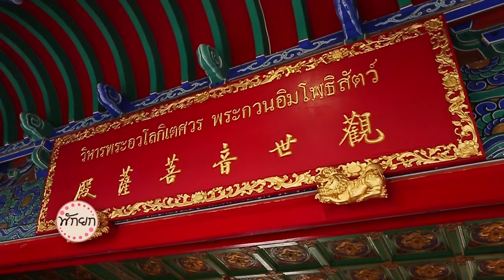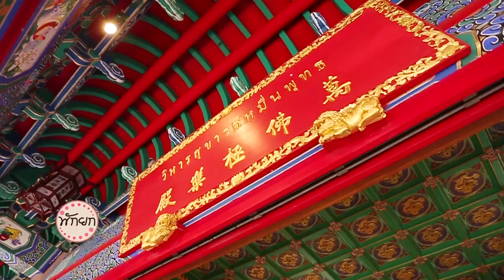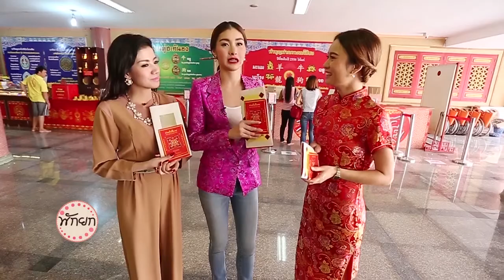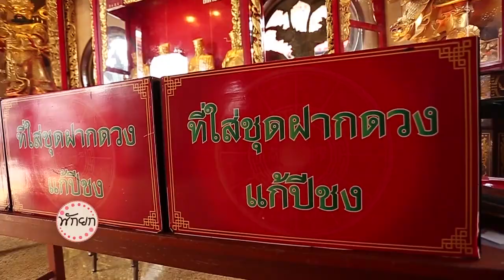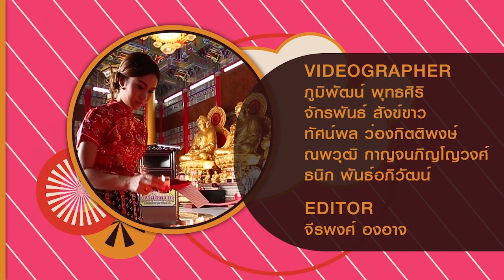ใบเตย อาร์สยาม มด ณปภัช รายการพักยก EP32